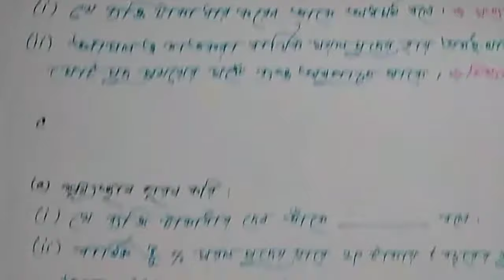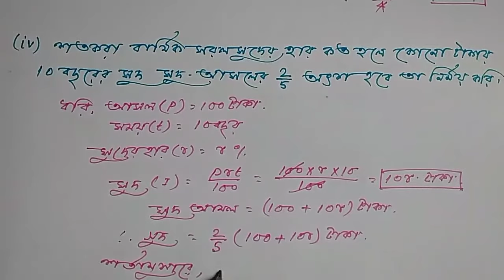WBBSE Class 10 Maths Chapter 2 | Formula | Kose Dekhi 2 Class 10 | Part 1 | Simple Interest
This video is the 4th part of Quadratic Equation with one Variable (class 10 maths chapter 2 wbbse)of class 10 of west Bengal board in Bengali. In this video, we have discussed the theory of koshe dekhi 2 . The solution of this chapter(koshe dekhi 2 class 10 ) is also available on this channel. SimpleInterest is a very important for our Madhyamik exam.

Category : Education